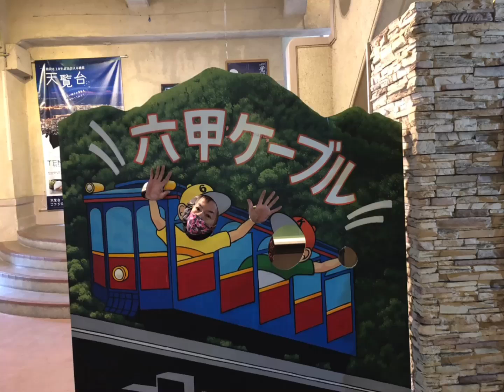六甲山 七曲滝